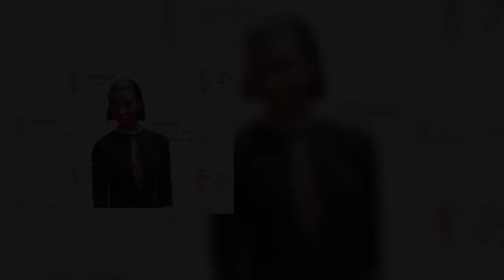Michaela Coel shuts down I May Destroy You season 2 rumours 'It's destroyed itself'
The 33-year-old starred in the BBC series I May Destroy You, a thought-provoking and provocative exploration of the question of sexual consent. For her portrayal of lead character Arabella, Michaela has tonight (June 6) won a double BAFTA award for mini-series and leading actress. While discussing the show, she said there wouldn't be another series. "There won't be a second season of I May Destroy You," she admitted. "I think I May Destroy You has been so huge it's destroyed itself!" She added:   ...